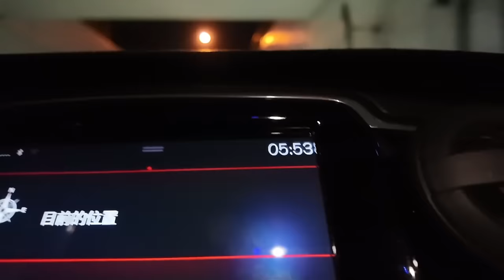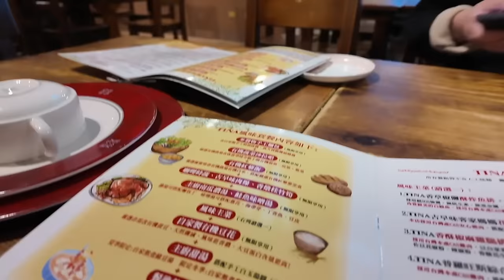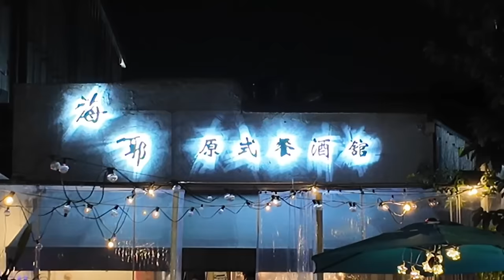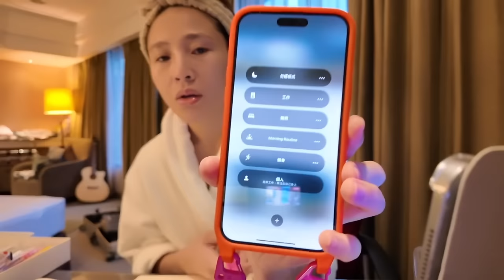VLOG #1 清晨5點半起床的日常｜生活和工作大概的樣子☀️🎤🎸